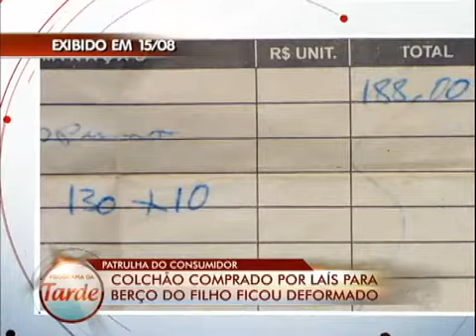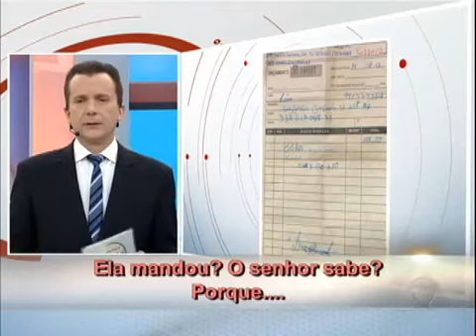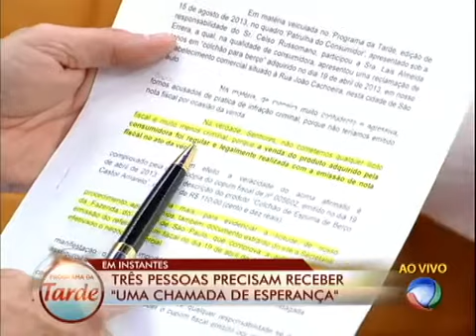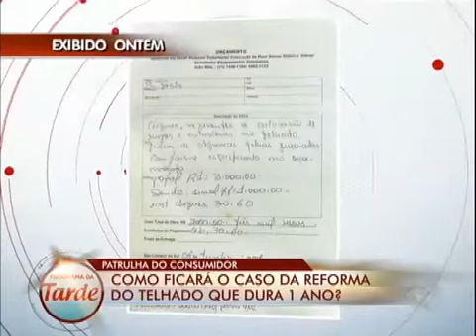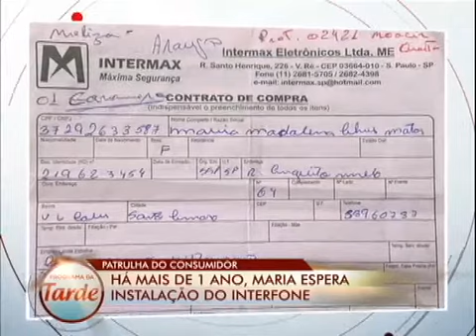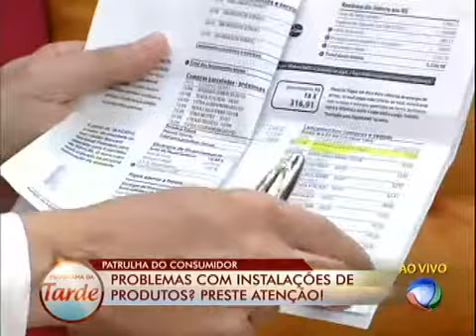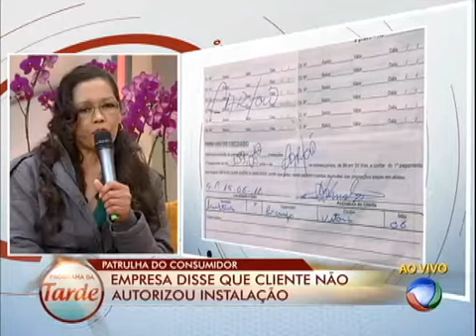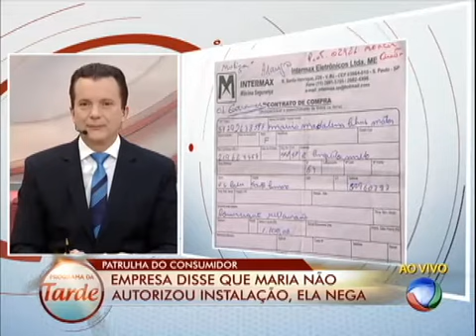Veja como ficou o caso do colchão de bebê que deformou após o uso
A Laís comprou um colchão para o berço do filho e, menos de três meses de uso, o produto começou a deformar e rasgar. Mesmo dentro do prazo de garantia, a loja não quer se responsabilizar pelo problema e deixou a cliente na mão. Celso Russomanno foi atrás dos responsáveis para tentar resolver o caso. Veja o que aconteceu.